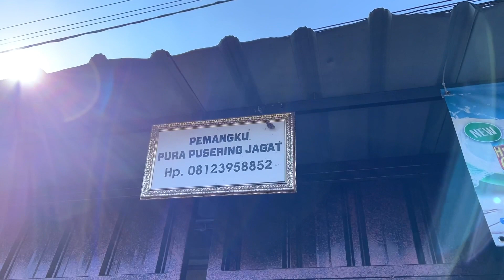PURA PUSERING JAGAT PEJENG GIANYAR BALI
OM SWASTYASTU